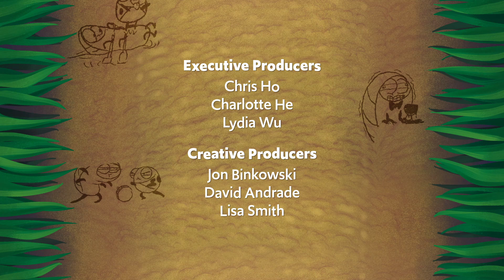Bugs Ahoy - Part III | Full Episode - Season 2 | Beetle Buddies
Woohoo! 🏴‍☠️🥇Gold has been found! But wait - who is that new bug?!😱

_Beetle Buddies_ follows the antics of Ladybug, a yellow and red bug who loves cheese puffs and shenanigans, and Pillbug, a purple beetle who enjoys reading and spending time with his friends. Watch as the two of them, along with their many other bug and beetle friends, go on adventures and discover the world under your feet!

_Presented by Chimelong Animation_
_Co-presented by Renaissance Entertainment & Theory Studios_